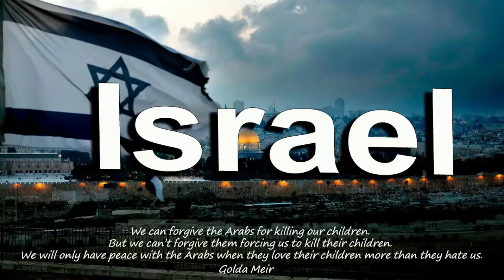Israel By Khem Veasna Speech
khem veasna talks about Israel
- League for Democracy Party (LDP)